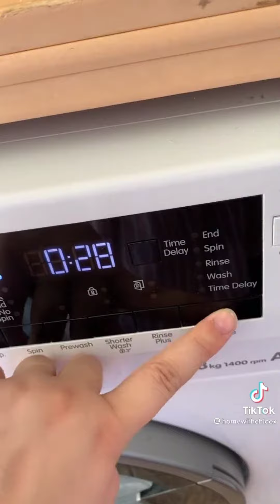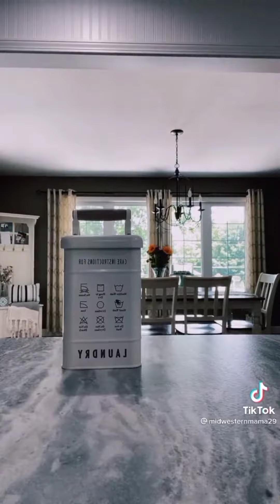random restock, refill and organize | tiktok compilation | tiktokitkat